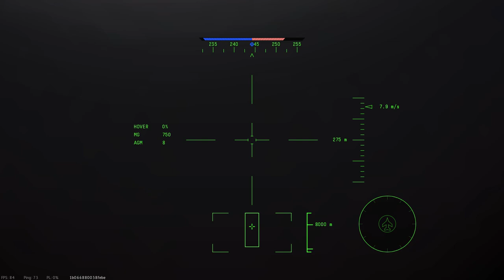A129 International avagy Szicíliai Mangusta bemutató.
A Gayjin-t Gijin-re módosította a Grammarly valamiért és már nem volt kedvem újra renderelni miatta az egész videót :) Nem baj, mert így is vicces LOL Akárcsak a sárga motor a miért is? Helikopter arkádot pedig akkor sem játszanék ha fizetnétek érte mert nem bírják az idegeim. Ohhh yeah!!!